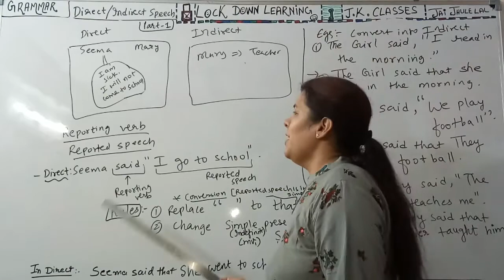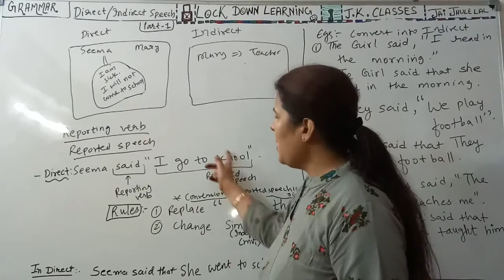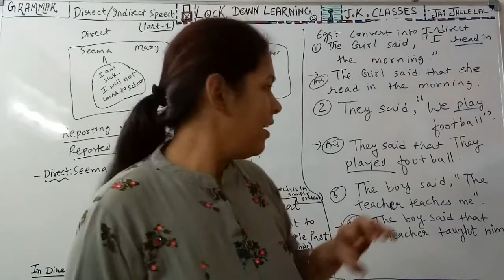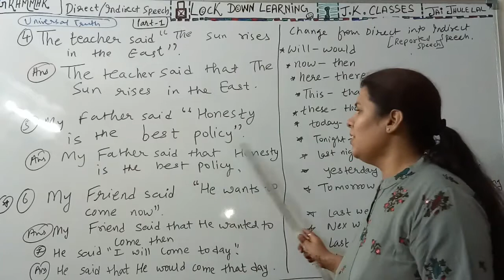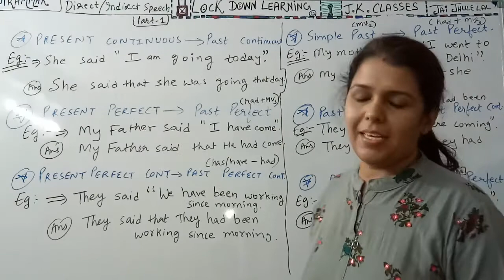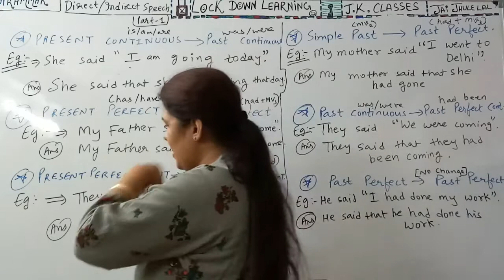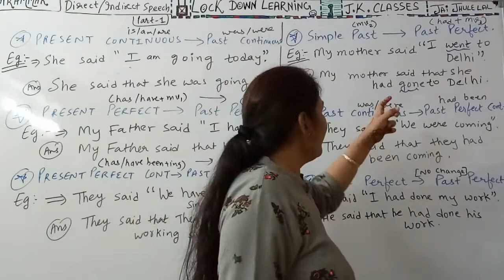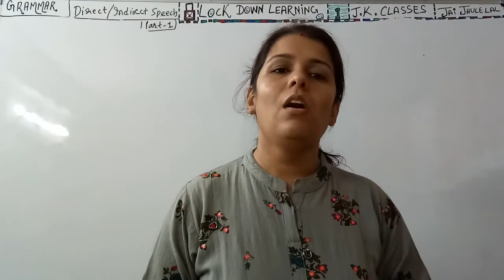J.K.OnlineClasses Direct/IndirectSpeech#(Part-1)Patan LockDownLearning CBSE#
Direct/IndirectSpeech#(Part-1)#